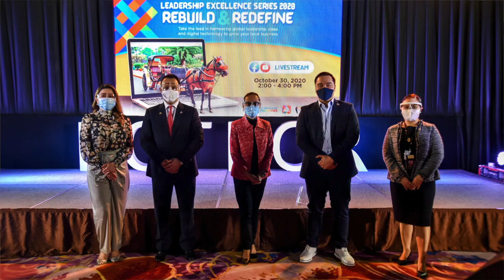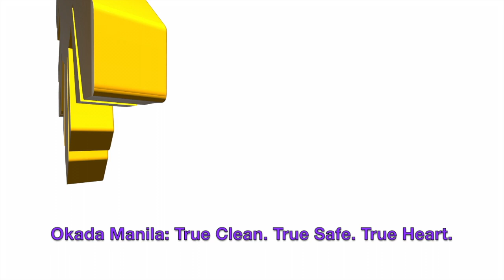Okada Manila welcomes guests with hassle and worry free in-house COVID19 antigen test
There's no better staycation than having a safe and hassle-free one. Okada Manila made sure that your stay will be comfortable with their in-house COVID19 antigen test.

Find out more about what is in store for you during your staycation at the country's biggest iconic integrated resort.